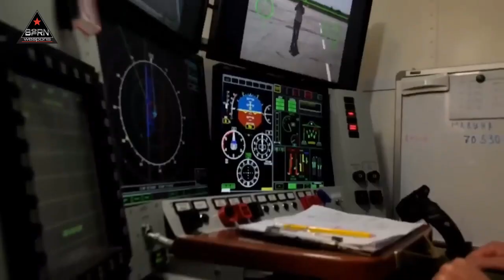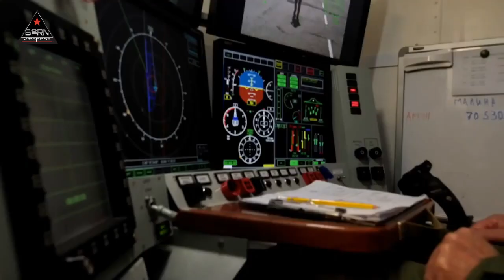New this year!! Russia will launch newest super-futuristic Okhotnik heavy attack stealth drone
The serial production of the Okhotnik  heavy strike drone.  will begin in 2023.  Head of the state tech corporation.  Rostec Sergey Chemezov.  said at a meeting with Russian President Vladimir Putin.

The first flying prototype was rolled out in 2021.  and.  we will begin serial-producing and delivering it to the Defense Ministry in 2023.  Chemezov said.

As its specific feature.  the Okhotnik features a flat nozzle thruster that makes it less visible for radars.  the Rostec chief stressed.

Also.  a new ground control post is being created for the drone.  he said.

The S-70 Okhotnik drone developed by the Sukhoi Design Bureau features stealth technology and the flying wing design. it lacks a tail.  which diminishes its radar signature.  According to the data of open sources.  the drone has a take-off weight of 20 tonnes and can accelerate to roughly 1,000 km/h.

The Okhotnik heavy attack drone performed its debut flight on August 3, 2019.  The flight lasted over 20 minutes,  under an operator’s control.  On September 27, 2019.  the Okhotnik performed a flight together with a Su-57 fifth-generation fighter jet.  The drone maneuvered in the air in automated mode at an altitude of around 1,600 meters,  and.  its flight lasted over 30 minutes.

The Okhotnik drone Displays ‘Killer Instinct’ With Guided Air-To-Air Missiles.

unmanned combat aerial vehicle.  UCAV.   has made significant progress.   with the Russian military conducting a series of flight tests of the Okhotnik heavy attack drone.

While the exact details of the tests are not yet known.  it’s considered to be a major step for the Okhotnik project,  before its formal induction in 2024.

According to the Russian media outlet RIA Novosti.  the tests took place at the Ashuluk training ground in the form of a fighter-interceptor with simulated air-to-air missiles.

The dummy missiles carried real infrared and radar homing seeker heads and associated electronics,  having all characteristics of a missile except for an engine and a warhead.

the Okhotnik performed several flights with functional simulators of guided air-to-air missiles.  In the combat version,  such missiles are designed to destroy other aircraft.  RIA Novosti said.  quoting military sources.